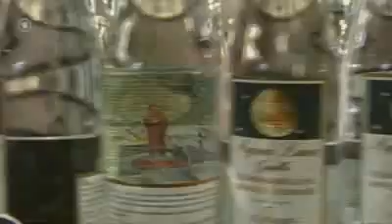Das Milliardengeschäft mit dem Wasser 1/5